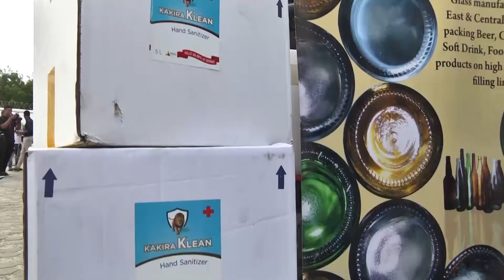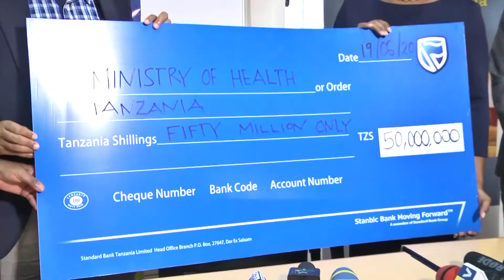KUBORESHA SEKTA YA AFYA;Wizara yapokea msaada wa shilingi bilioni 2.1 kutoka kwa wadau mbalimbali